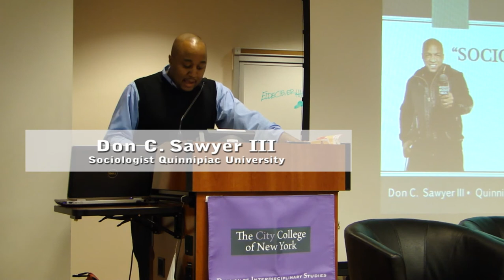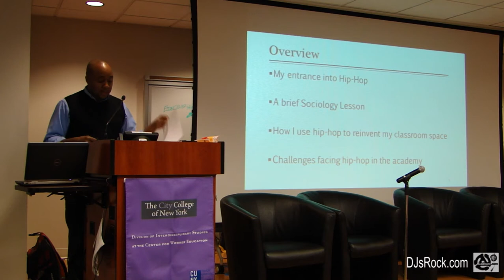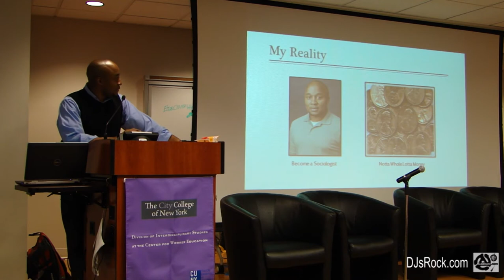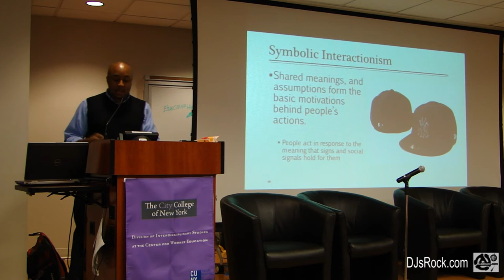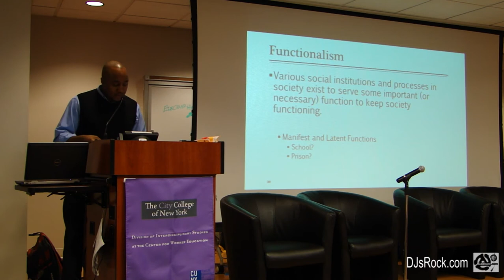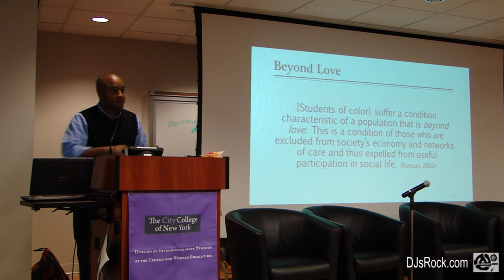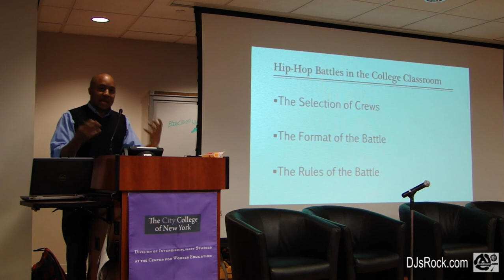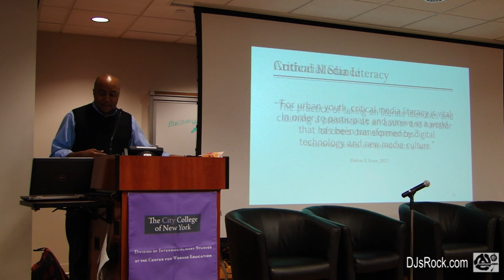Is Hip-Hop History 4th Annual Conference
Don C. Sawyer III, "Sociology of Hip-Hop Culture", Quinnipiac professor, Is Hip-Hop History 4th annual Conference, CCUNY